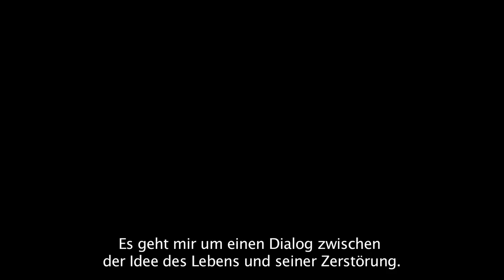Imran Qureshi: Deutsche Bank's "Artist of the Year" 2013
Deutsche Bank has selected Imran Qureshi, one of the most important figures on the contemporary Pakistani art scene, as its 2013 "Artist of the Year." Based on a recommendation from the Deutsche Bank Global Art Advisory Council, which includes internationally renowned curators Okwui Enwezor, Hou Hanru, Udo Kittelmann, and Victoria Noorthoorn, the bank is proud to honour an auspicious artist who addresses social issues in an individual way. Qureshi has already created a substantial oeuvre that concentrates on the two focal points of the Deutsche Bank Collection: works on paper and photography. Qureshi's works will be shown in a major solo exhibition at the "Deutsche Bank KunstHalle" in Berlin in the spring of 2013.